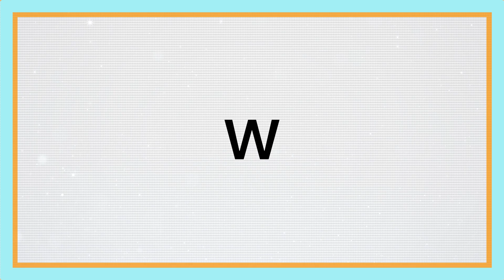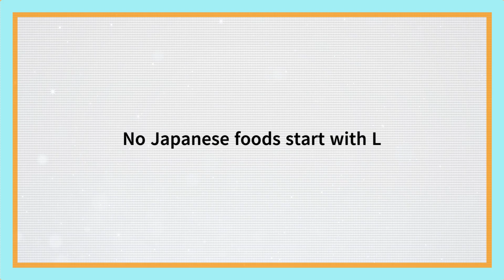Japanese Foods A to Z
What is your #1 favorite Japanese foods?

Japanese foods focuses on:

Simplicity: Japanese cooking often favors simplicity, allowing the true flavors of the ingredients to shine. Rather than heavily spiced or sauced dishes, Japanese cuisine highlights the natural taste of the food.

Aesthetic Presentation: The visual presentation of food is highly valued, with attention to detail in the arrangement of dishes to create a visually appealing experience.

Health and Nutrition: Many Japanese dishes are designed to be light and healthy, with a focus on rice, vegetables, fish, and fermented foods, which contribute to a well-balanced and nutritious diet.

Japanese cuisine has deep historical roots that have evolved from:

Geographical Influence: Japan is an island nation, which naturally led to a diet rich in seafood. The abundance of fresh fish, shellfish, and seaweed from the surrounding seas became central to Japanese cuisine.

Religious Influence: Buddhism, introduced to Japan. Buddhist teachings promoted vegetarianism, leading to the development of dishes that emphasized vegetables, tofu, and other plant-based ingredients.

Cultural Exchange: Over the centuries, Japanese cuisine has absorbed influences from neighboring countries. For example:

1) China: In the Nara period (710-794), Japan adopted Chinese food culture, including the use of chopsticks and soy sauce. The practice of noodle-making and tea drinking also has Chinese origins.

2) Korea: The introduction of fermentation techniques from Korea led to the development of traditional Japanese pickles (tsukemono) and fermented foods like miso and soy sauce.

3) Western Influence: During the 16th century, Portuguese and Dutch traders brought new ingredients and cooking methods to Japan, such as tempura (battered and fried foods) and bread. In the Meiji period (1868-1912), Western influence further expanded, leading to the adaptation of dishes like curry rice (kare raisu) and tonkatsu (breaded pork cutlet).